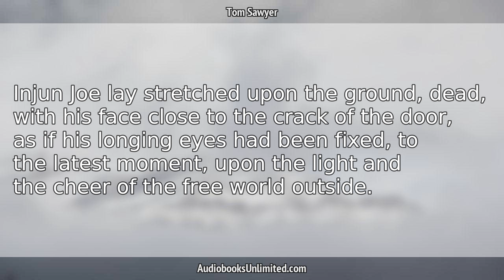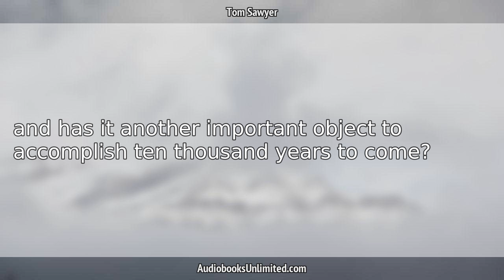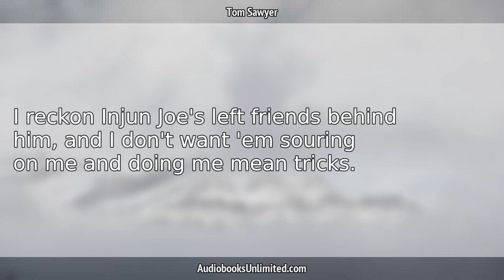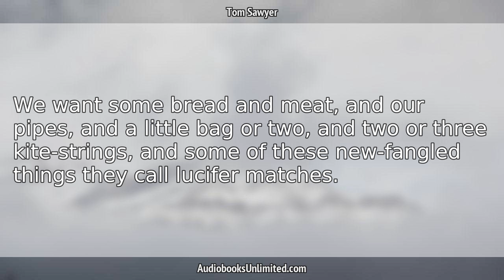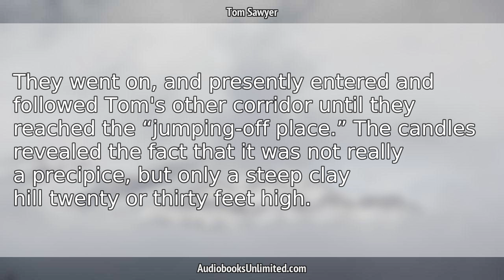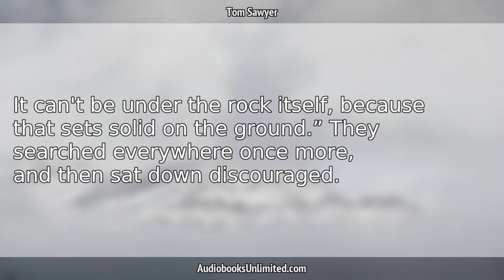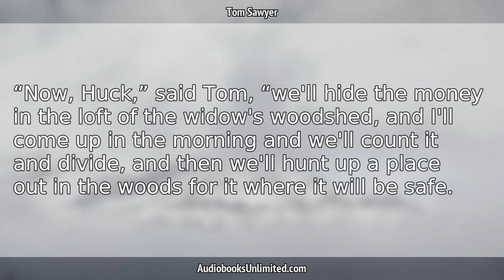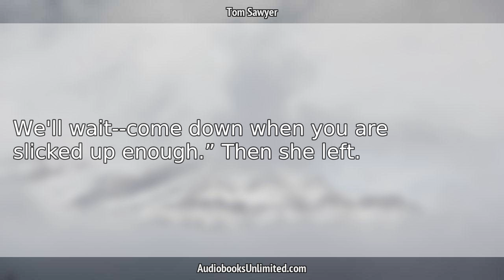Tom Sawyer Audiobook Chapter 33